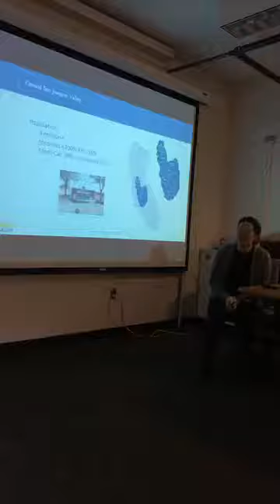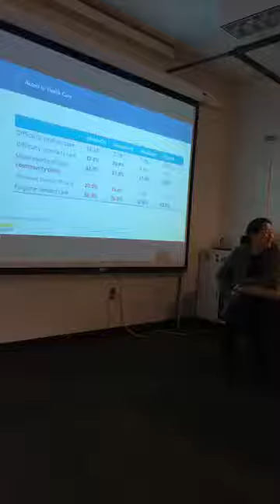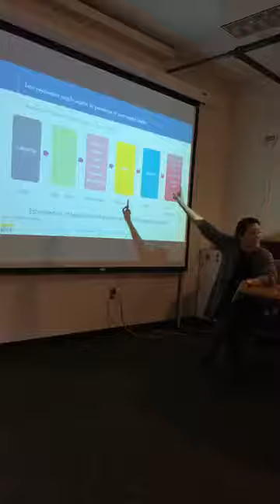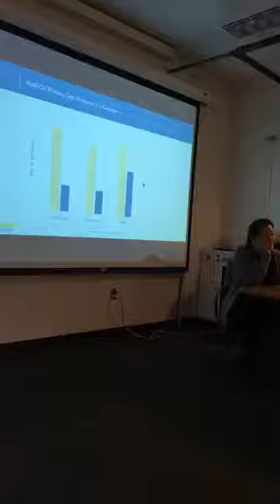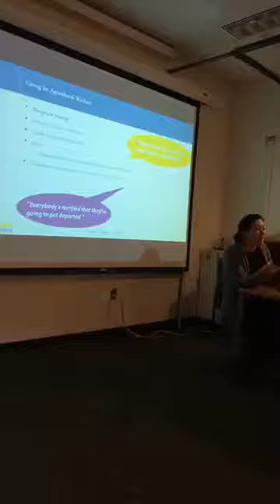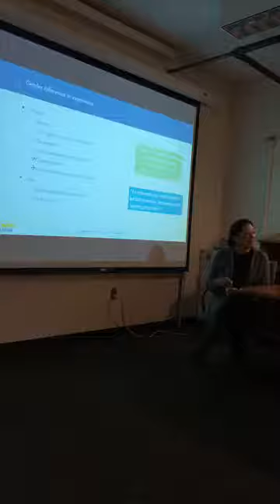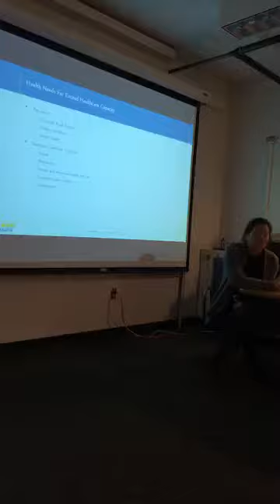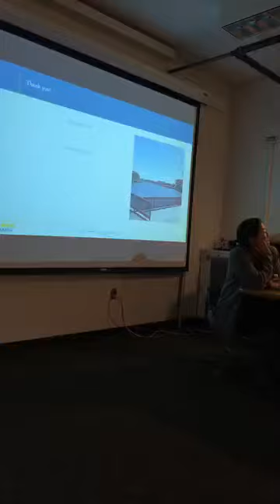March 2019 Seminar: Healthcare for Vulnerable Populations in the Central San Joaquin Valley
Healthcare for Vulnerable Populations in the Central San Joaquin Valley with Dr. Michelle Ko from UC Davis Public Health Sciences.

WCAHS hosts a monthly seminar series the first Monday of the month from October to June with speakers from UC Davis and the agricultural community who present a range of topics related to agricultural health and safety.